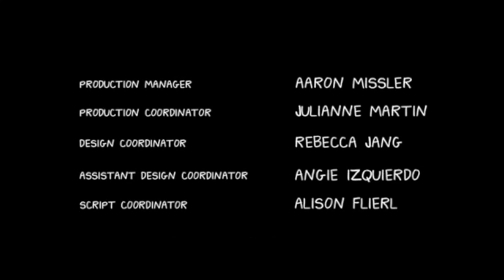a horse walks into a bar...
the bartender asks, "why the long face?"
the horse replies, "my crippling alcoholism is tearing my life apart."